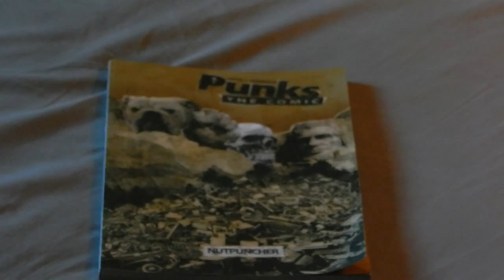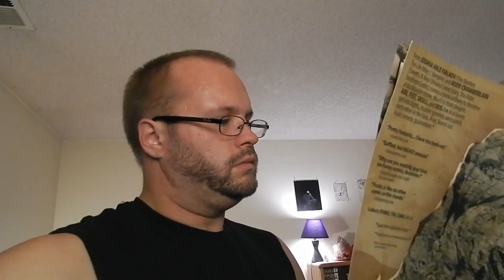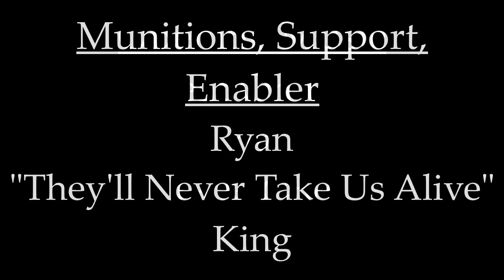Reconsidering Punks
Given a second copy of Punks by Joshua Hale Fialkov, I decided to give it another chance. This is me reconsidering the book.

I claim no rights to the music.

"Beat On Us" by 13 & God
"Myopic" by Bella Futuro